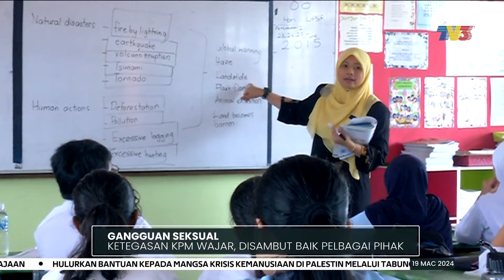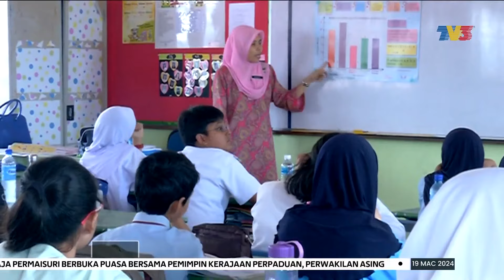GANGGUAN SEKSUAL | Ketegasan KPM Wajar, Disambut Baik Pelbagai Pihak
Komitmen dan ketegasan Kementerian Pendidikan dilihat mampu menjadi titik tolak dalam menangani isu eksploitasi seksual terhadap kanak-kanak dengan lebih efektif dan menyeluruh.

Wartawan Aisyah Musa ada laporannya.